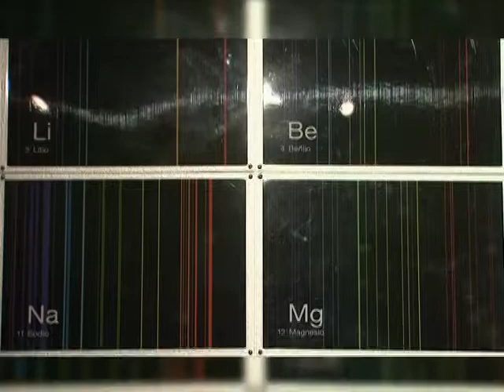26/05/15 Cultura canal 22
En este noticiero tenemos un espacio para el Canal 22 donde Rafael García Villegas tiene lo último de la información cultural.